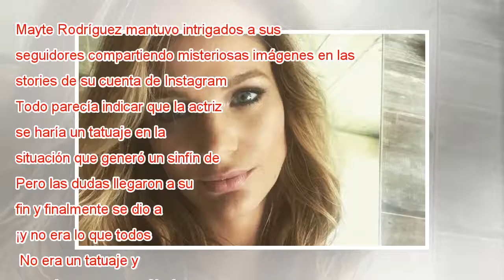¿Se tatuó? Mayte Rodríguez revela qué se hizo en la espalda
Mayte Rodríguez mantuvo intrigados a sus seguidores compartiendo misteriosas imágenes en las stories de su cuenta de Instagram. Todo parecía indicar que la actriz se haría un tatuaje en la espalda, situación que generó un sinfín de especulaciones. Pe...